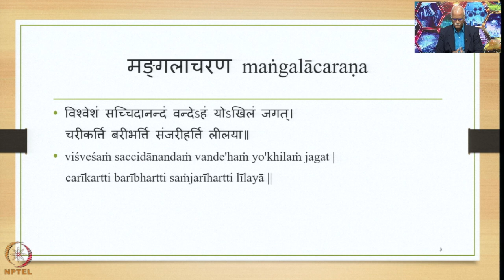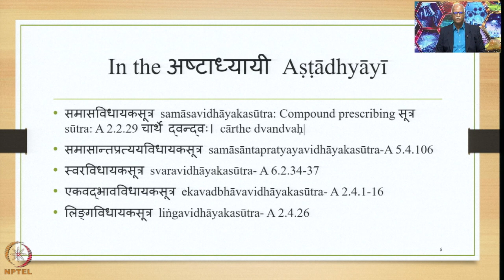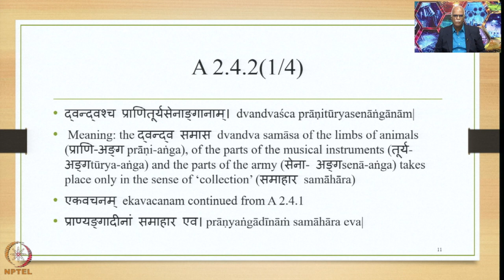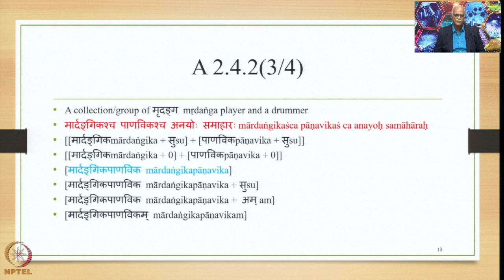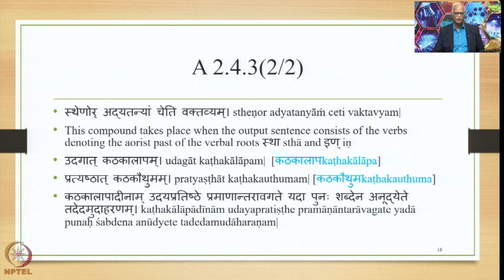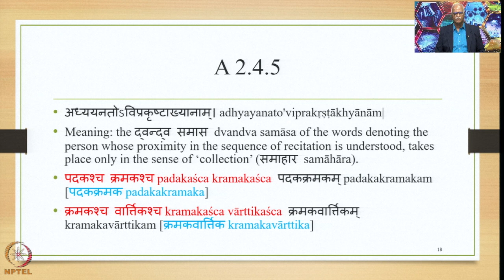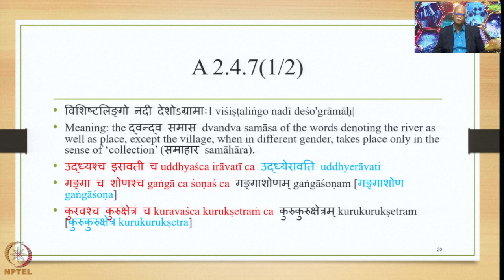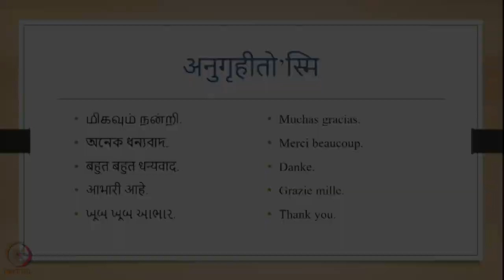Week 12 : Lecture 59 : द्वन्द्व समास dvandva samāsa एकवद्भाव ekavadbhāva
Lecture 59 : द्वन्द्व समास dvandva samāsa एकवद्भाव ekavadbhāva